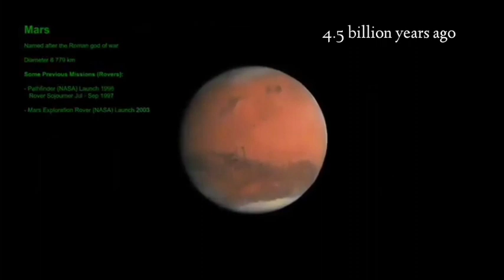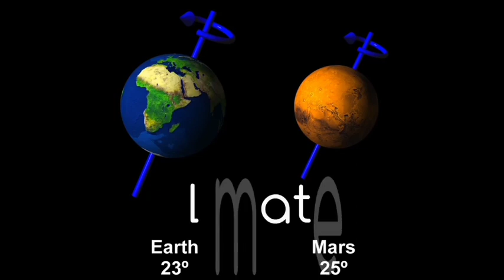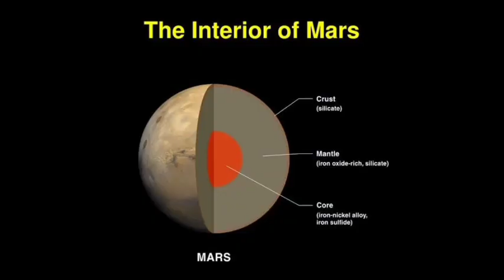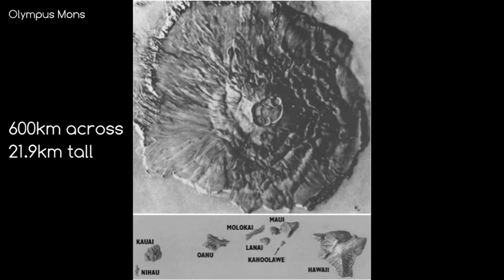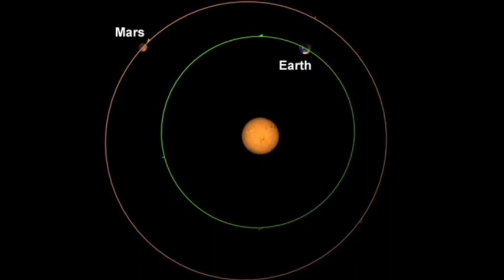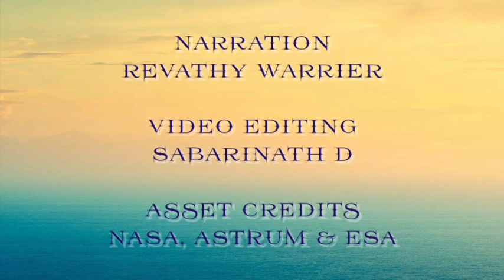MARS|SEED Chapter 01|Episode 06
Formed 4.5 billion years ago, MARS is the fourth planet from the sun and the last of the terrestrial planets. Mars is often called as the 'Red planet' due to its reddish appearance. Mars is home to the biggest volcano, Olympus Mons and the largest canyon, Valles marineris  in the solar system. Mars has a rocky surface like Earth and its poles have icy nature. Also the presence of water on Mars has also paved the way for extraterrestrial life and is holding the key for humanity's future if we have to live on another planet.

The video contains original footages and images from yhe the 'Curiosity' rover and other orbiters that are studying Mars. All credits to images and videos goes to ,

ASTRUM
NASA

Do watch the video completely and if you like it share it among your friends and those who crave for knowledge.

About SEED;
SEED is an educational platform which aims to bring out the essence of knowledge about everything we ever want to Know of through the valuable help and support of my fellow colleagues.

A platform to express not to impress!

A Glimpse of Apollo 11 mission👆👆👆💫💖☘️